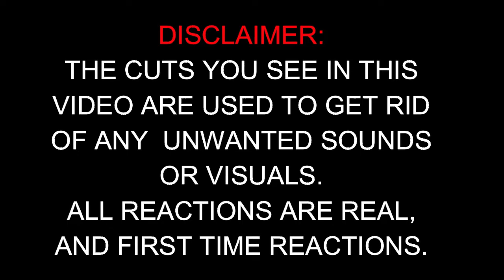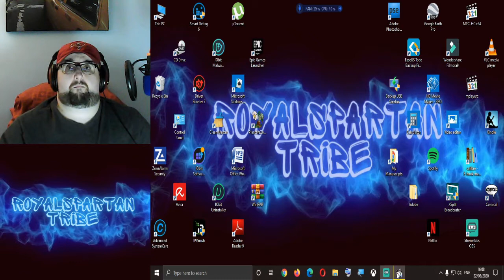10 Video Game Enemy Designs You Can’t Unsee - Reaction / WhatCulture